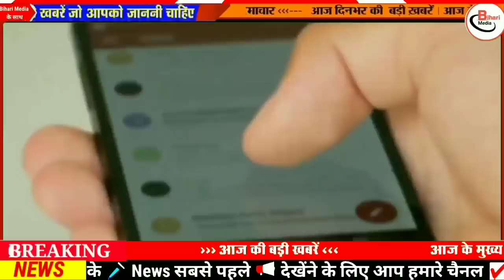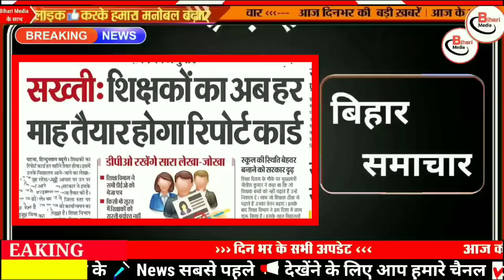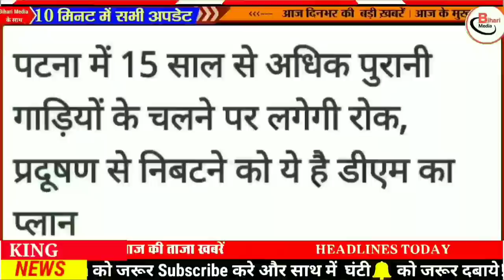Today 29 November bihar news|bihar news,bihar ka news|Gaya news,bhagalpur news|biharinews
27 November bihar news
27 November ka news
bihar news
27 November news
27 November
27 November bihar news
BIHAR NEWS
Bihar
Bihar News
Bihar News today
Bihar tak

Bihar Araria News
Araria News
Bihar Arwal News
Arwal News
Bihar Aurangabad News
Aurangabad News
Bihar Banka News
Banka News
Bihar Begusarai News
Begusarai News
Bihar Bhagalpur News
Bhagalpur News
Bihar Bhojpur News
Bhojpur News
Bihar Buxar News
Buxar News
Bihar Darbhanga News
Darbhanga News
Gaya News
Bihar Gopalganj New
Gopalganj News
Bihar Jumui News
Jumui News
Bihar Jahanabad News
Jahanabad News
Bihar Khagaria News
Khagaria News
Bihar Kishanganj News
Kishanganj News
Bihar Kaimur News
Kaimur News
Bihar Katihar News
Katihar News
Bihar Lakhisarai News
Lakhisarai News
Bihar Madhubani News
Madhubani News
Bihar Munger News
Munger News
Bihar Madhepura News
Madhepura News
Bihar Muzaffarpur News
Muzaffarpur News
Bihar Nalanda News
Nalanda News
Bihar Nawada News
Nawada News
Bihar Patna News
Patna News
Bihar Purnia News
Purnia News
Bihar Rohtas News
Rohtas News
Bihar Saharsa News
Saharsa News
Bihar Samastipur News
Samastipur News
Bihar Sheohar News
Sheohar News
Bihar Sheikhpura News
Sheikhpura News
Bihar Saran News
Saran News
Bihar Sitamarhi News
Sitamarhi News
Bihar Supaul News
Supaul News
Bihar Siwan News
Siwan News
Bihar Vaishali News
Vaishali News